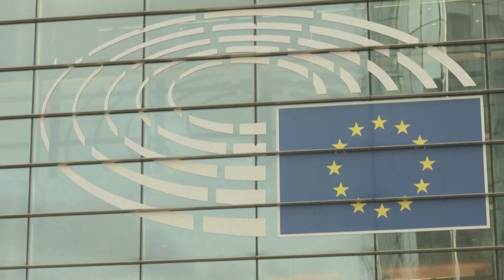EUR 20,000 fine for countries that fail to take in migrants under new EU migration law